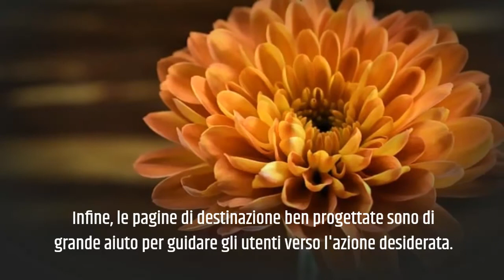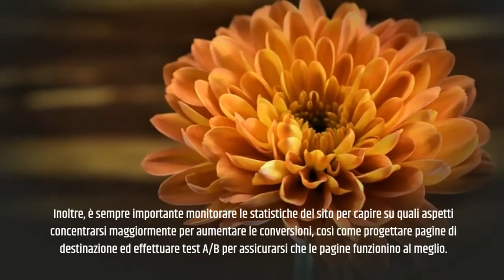come aumentare il tasso di conversione di un ecommerce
Ci sono diversi modi per aumentare il tasso di conversione di un e-commerce. Si consiglia di ottimizzare la piattaforma di e-commerce per assicurarsi che sia facile da usare e navigare, offrire incentivo speciali come coupon o sconti, migliorare la descrizione dei prodotti, consentire recensioni dei clienti e avere un processo di checkout semplice ed efficiente
Ci sono una serie di modi per migliorare le conversioni di un e-commerce. Questi includono: ottimizzazione della piattaforma di e-commerce per assicurarsi che sia facile da usare e navigare; offrire incentivi speciali come coupon o sconti; migliorare la descrizione dei prodotti; consentire recensioni dei clienti; gestire campagne di marketing mirate; abilitare gli strumenti di monitoraggio come Google Analytics; testare i messaggi delle campagne di marketing e le pagine di destinazione
Inoltre, è sempre importante monitorare le statistiche del sito per capire su quali aspetti concentrarsi maggiormente per aumentare le conversioni, così come progettare pagine di destinazione ed effettuare test A/B per assicurarsi che le pagine funzionino al meglio. Si consiglia inoltre di implementare un sistema di ricompense per incentivare gli acquirenti a tornare sul sito e realizzare nuovi acquisti